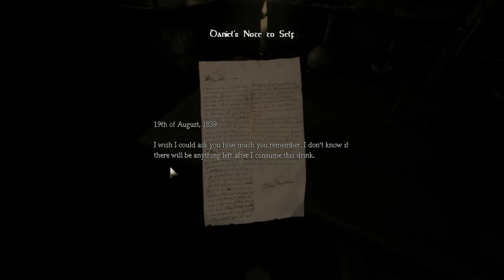Let's Scream: Amnesia: The Dark Descent Part 1: So many colons!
There are three colons in the title of this video. I'm impressed.
So, basically, Brody and I decided to play some Amnesia and record it. This is the result. At the time of uploading, I have two and a half hours of this recorded and it actually does get scary for us towards the end of that. The first hour or so is just us being stupid, but I won't judge you if you like that kind of thing.